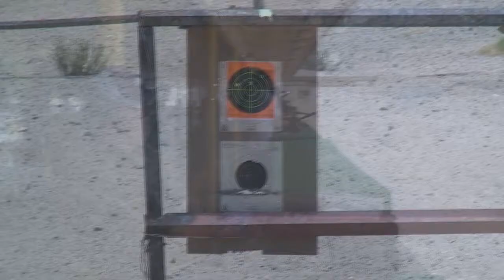Sighting In S&W 460V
We used Shooters Ridge Steady Point Pistol Shooting Rest and fired 50 rounds of Buffalo Bore Ammunition 45 Colt (Long Colt) +P 325 Grain Lead Long Flat Nose, followed by 10 rounds of Buffalo Bore Ammunition 460 S&W Magnum 360 Grain Lead Long Flat Nose